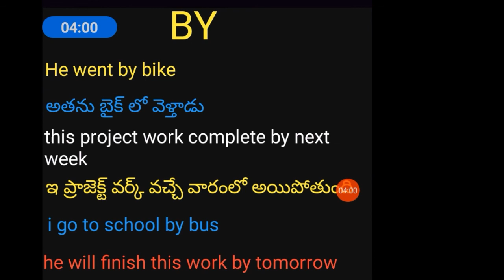usages of BY in spoken english